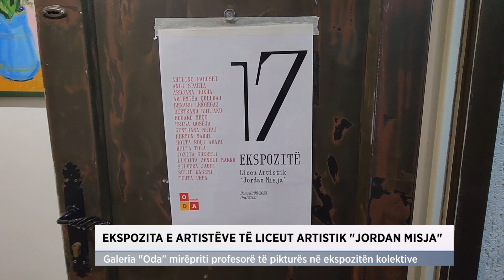Ekspozita e artistëve të Liceut Artistik "Jordan Misja"